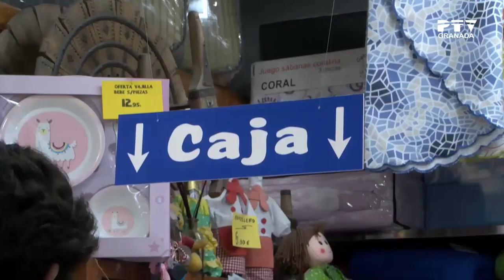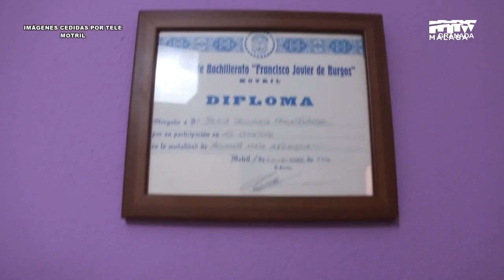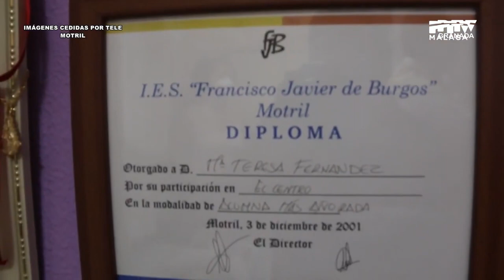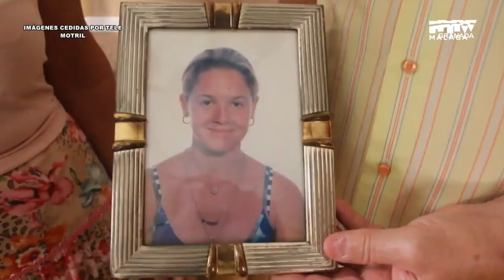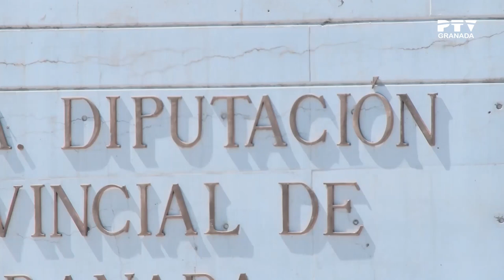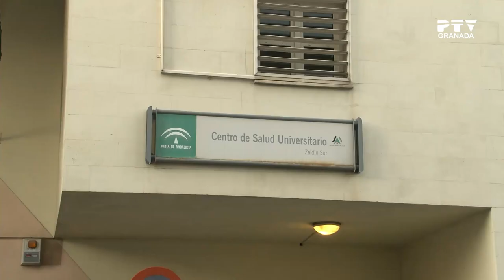📺 Viernes 19 de agosto 2022 ≫ PTV Noticias Granada